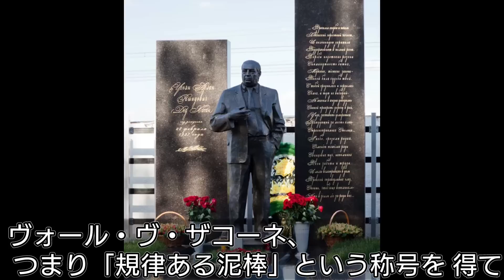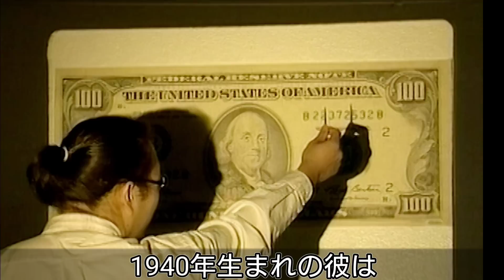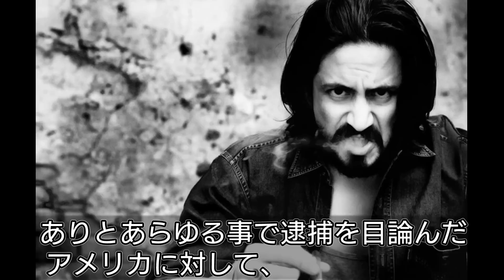ロシアのマフィアは日本のヤクザより凶悪なのか？過去の悪事などを紹介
現在、指定暴力団の指定を受けているのが24団体で構成員は約13,800人となっています。勢力的に最も大きいのが兵庫県神戸市に本部を置く六代目山口組で、1都1道2府39県に約4,400人の構成員を有しています。2位が東京都港区に本部を置く住吉会で、1都1道15県に約2,800人の構成員を有します。

また、住吉会と同じく東京都港区に本部を置く稲川会は、1都1道1府16県に約2,200人の構成員を有し、山口組・住吉会・稲川会が日本の代表的な暴力団とされています。

ヤクザの基本は家族でないとあかん。あんまり大きなって行政府みたいになったらヤクザと違う。あくまで親分の家に女房も子供も組員も一緒になってひとつ釜のメシを食うのがヤクザですわ。